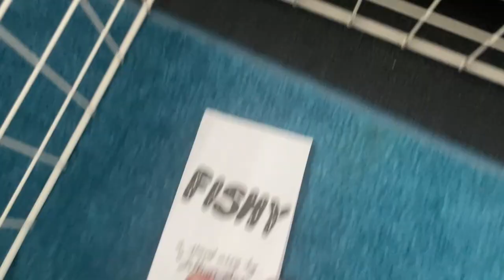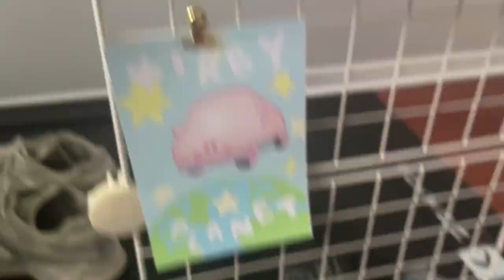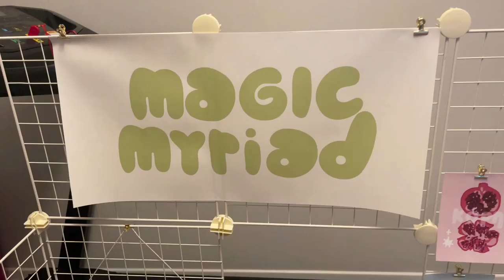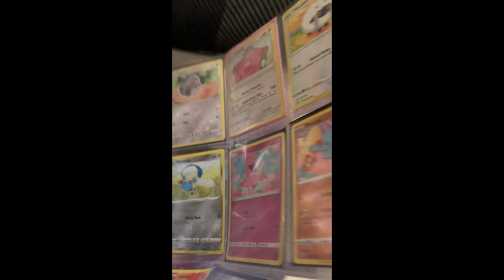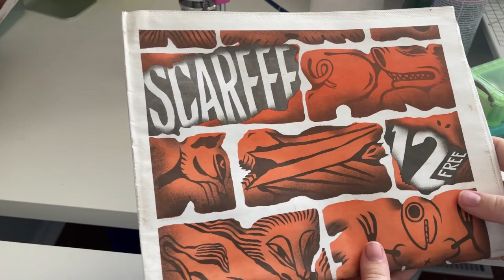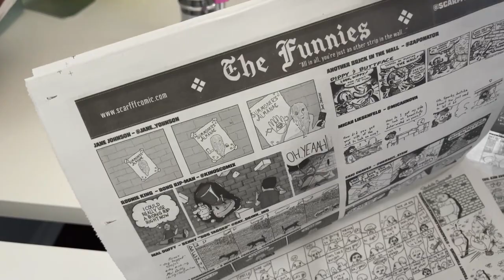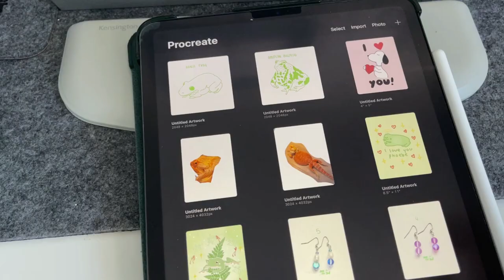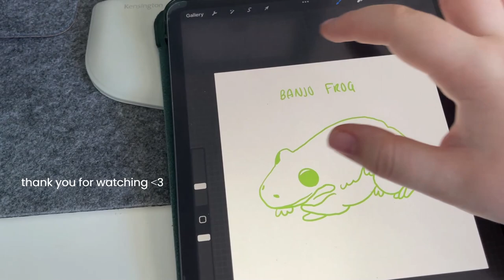january vlog | drawing and painting, art convention prep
Hello, long time no see! Here's a week in my life in the studio, getting ready for this year's conventions.

Please check out my link below for all information about my brand, magic myriad.